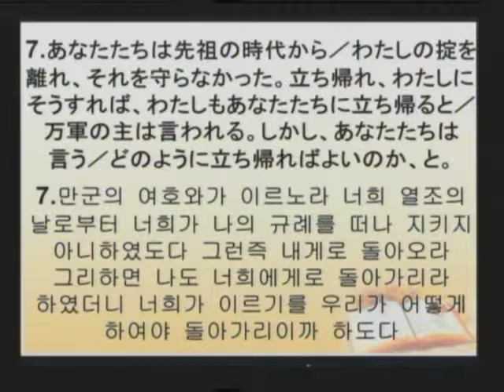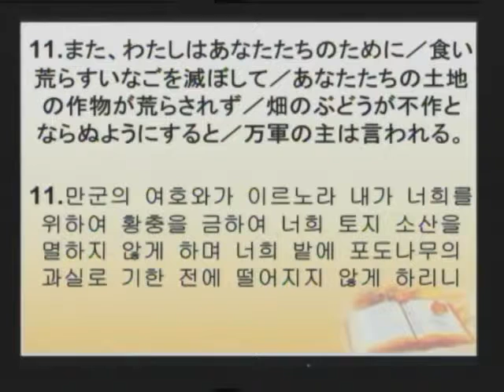2015-12-06 십일조로 시험되는 축복과 저주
토쿄치노하테선교교회 주일예배설교

제목: 십일조로 시험되는 축복과 저주
본문: 말라기 3:7-12

東京地の果て宣教教会　主日礼拝説教

題目： 十分の一で試される祝福と呪い
本文： マラキ 3:7-12